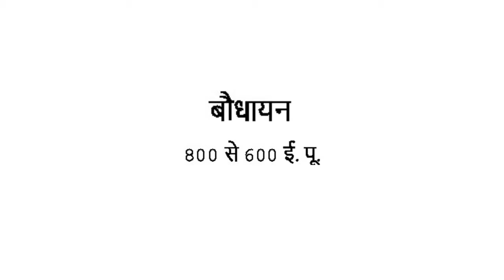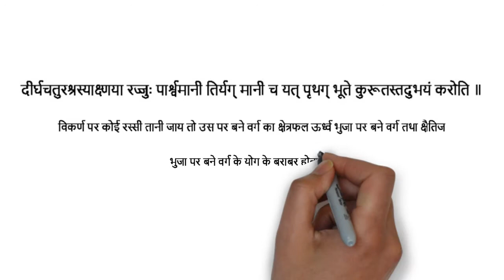Bodhayana जिनके Shulba Sutra pythagoras theorem से शताब्दियों पुराने थे | Praveen Tiwari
जिससे आप "पाइथागोरस प्रमेय" कहते हैं। वह पाइथागोरस से सैकड़ों साल पहले भारत में प्रचलित थी और उसे बोधायन प्रमेय कहा जाता था। बौधायन के शुल्व सूत्र में गणित की कई ऐसी ही कमी theorems और formulae हैं, जिन्हें आज दुनिया के अलग-अलग गणितज्ञों के नाम से जाना जाता है। शुल्व सूत्र पाइथागोरस के साथ पहले ग्रीस गया और फिर वहां से दुनिया भर के अलग-अलग देशों। भारत से सिर्फ सोने चांदी की चोरी नहीं है उसकी बहुमूल्य संपत्ति उसके ज्ञान-विज्ञान की भी चोरी हुई।